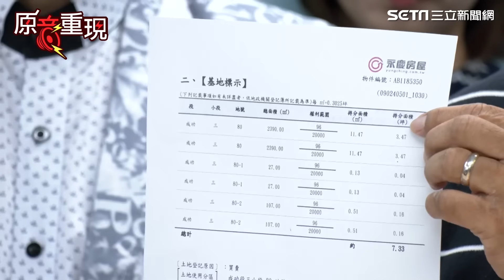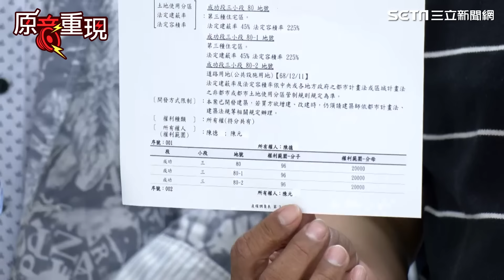【原音重現】柯文哲4300萬商辦是京華城案後謝？陳智菡曝產權控鍾小平含血噴人！ 怒嗆：拿出證據否則要吃上官司｜三立新聞網 SETN.com